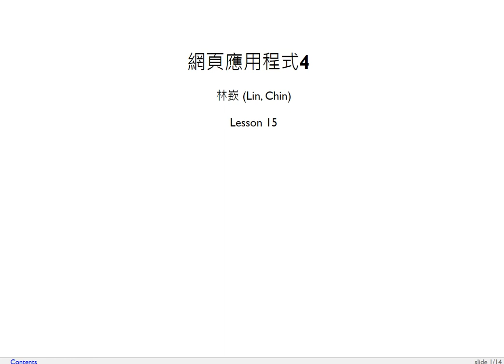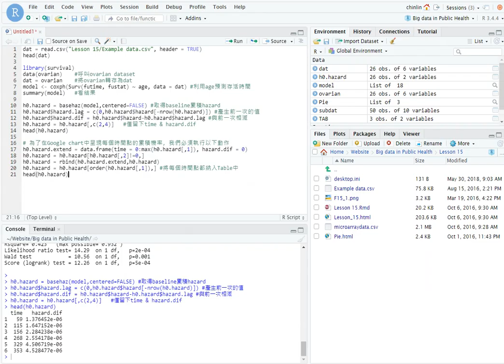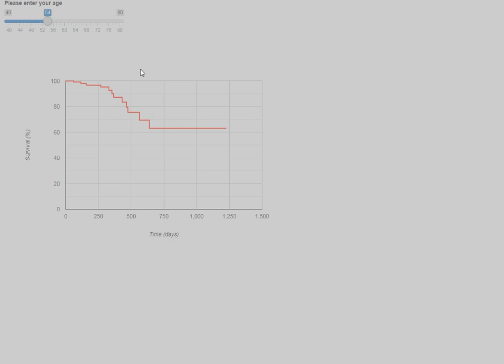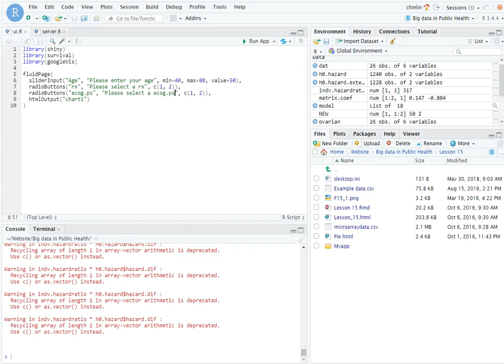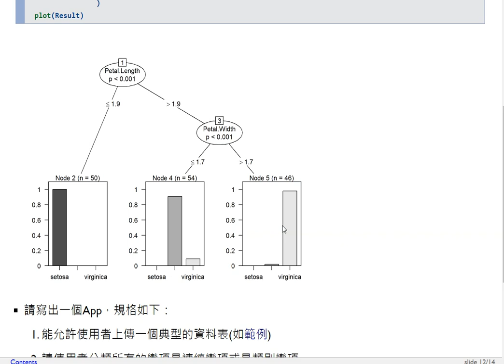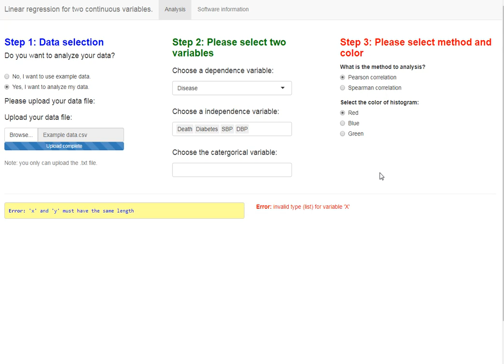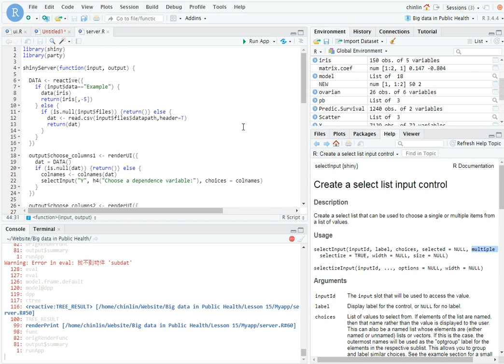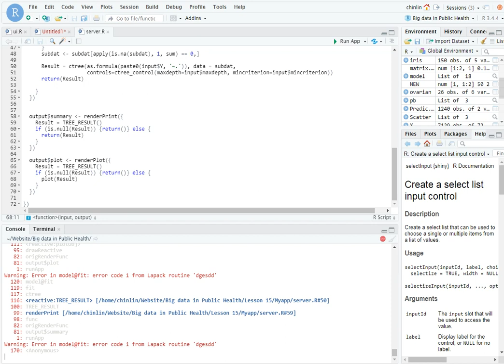衛生大數據-第十五課 網頁應用程式4（結合Google chart及d3.js）